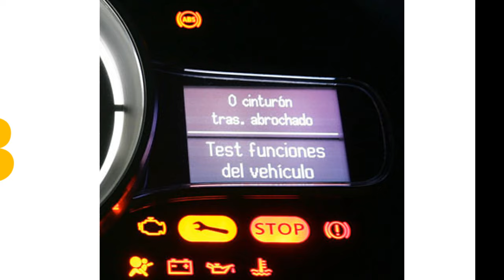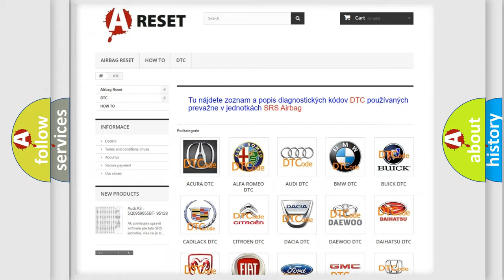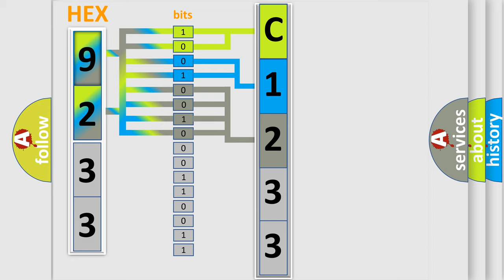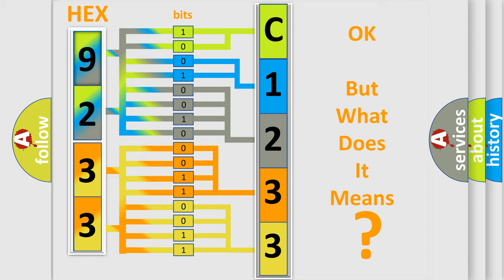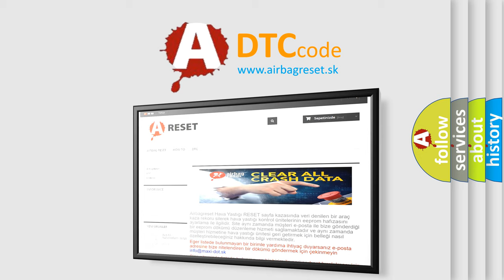DTC Chevrolet C1233-00 Short Explanation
Contents:
0:21 Basic DTC analysis according to OBD2 protocol standard.
1:48 Insight into programming
2:58 A diagnostically understandable description of the Diagnostic Trouble Code
3:05 Basic error definition

Make:
Chevrolet
Code:
C1233 00
Definition:
Intake Air Temperature Sensor Range or Performance
Cause:
IAT sensor signal circuit is open or shorted to groundIAT sensor is contaminated, out-of-calibration or has failedPCM has failed
Failure Type: